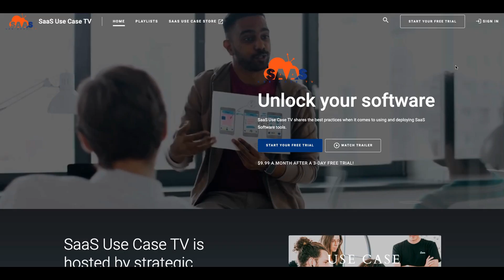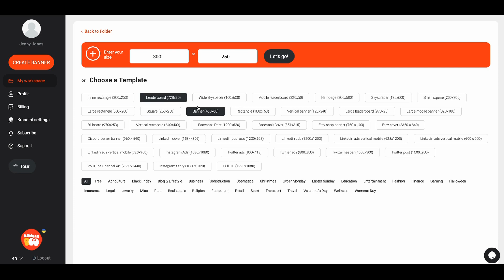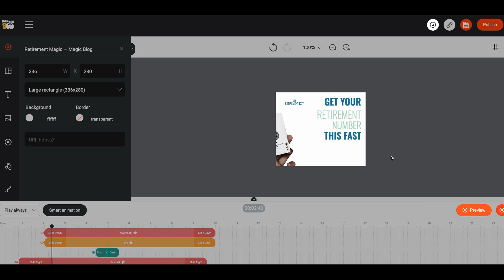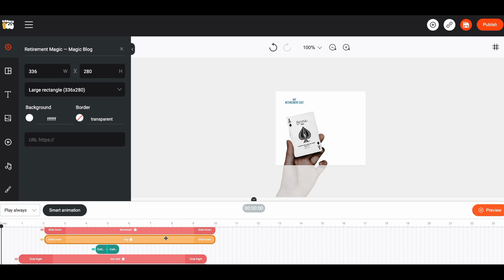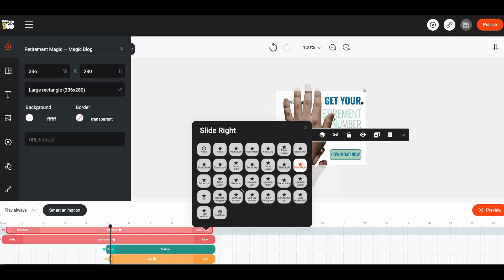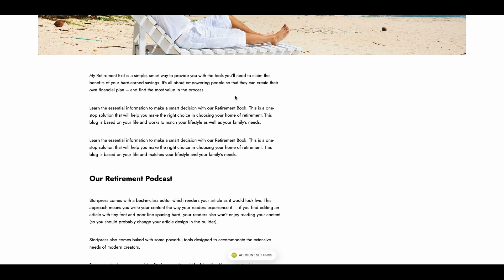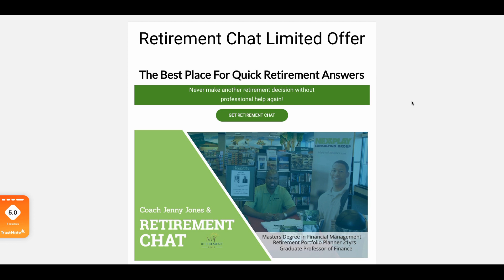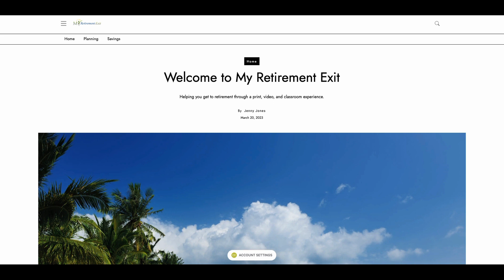How Storipress & Bannerboo can Transform Your Digital Marketing Strategy in 2023!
Storipress Review 2023 and Digital Marketing Banner Ads with Bannerboo.  I mentioned Facebook Ads, but you can do Google Ads, YouTube Ads, Instagram Ads, Twitter Ads and LinkedId Ads, and it can run on most if not all of the ad display networks.  In this Bannerboo review, I will show you a quick hack using another tool that we looked at last month by the name of Storipress.

My New YouTube Channel for in-depth walkthroughs.